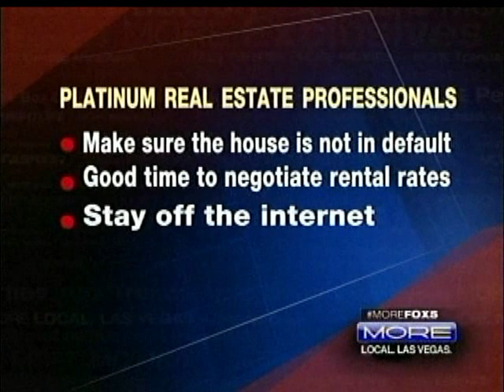Las Vegas Real Estate #1 for Appreciation #1 City to be a landlord. 5% Property Management Fee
Las Vegas is back on top! Las Vegas Cash Flow Las Vegas Real Estate #1 for Appreciation #1 City to be a landlord.  5% Property Management Fee. Landlords no need to property manage. Steve Hawks 458.3999.